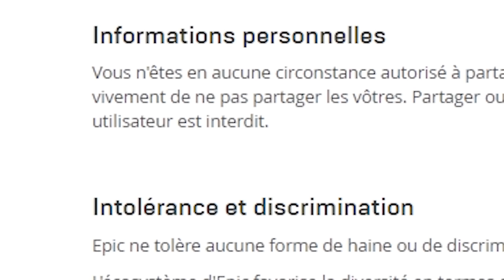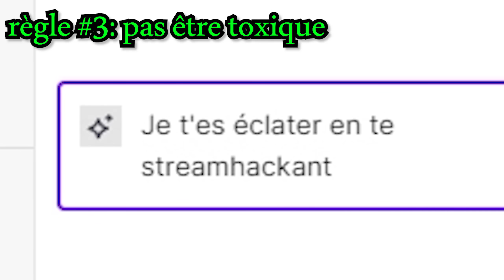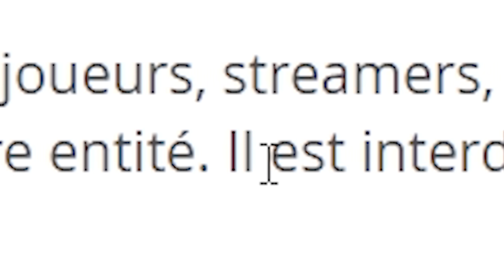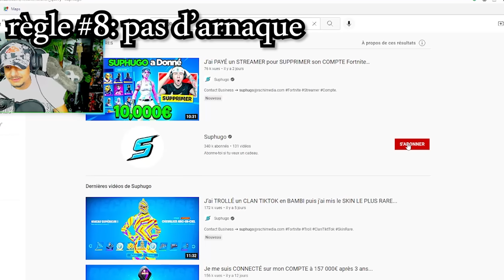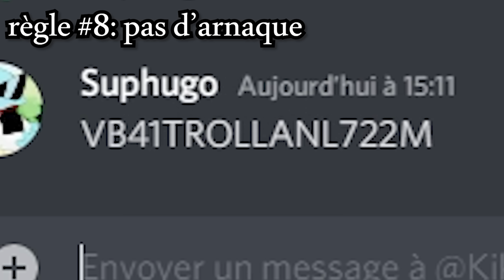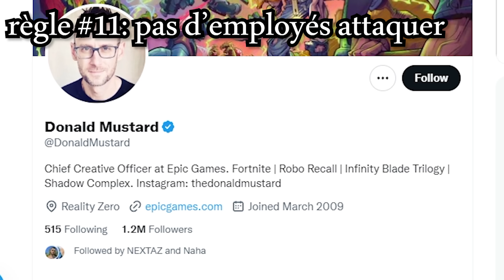J'ai Enfreint 12 Règles sans être Banni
0:00 - intro
0:15 - pas d'équipe
1:51 - pas de streamhack
3:06 - pas  de comportement toxique
3:17 - pas tuer son coéquipier
4:13 - pas d'usurpation
4:18 - pas 'abus de pouvoir
6:10 - pas d'hack
7:39 - pas d'arnaque
8:12 - pas de macro
8:47 - pas de triche en créatif
9:21 - pas d'employés attaquer
9:33 - ne pas faire crash les serveurs